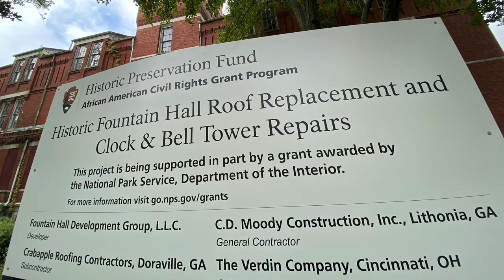Fountain Hall at Morris Brown College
We are about to start the roof replacement and clock tower repair on Fountain Hall at Morris Brown College. It was built in 1882. We always enjoy historic renovations.